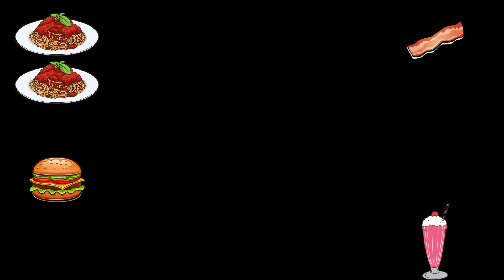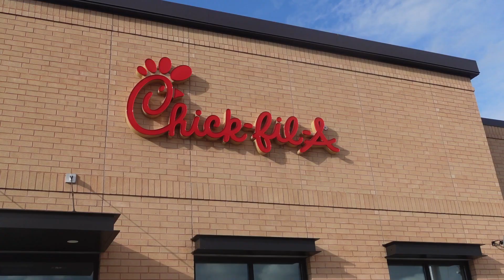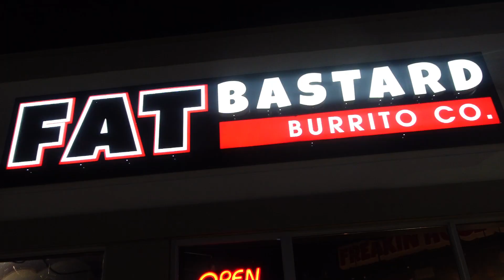10,000 CALORIE CHALLENGE!!!!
Today we attempted the famous 10,000-calorie challenge.